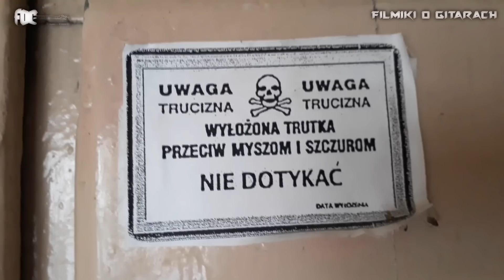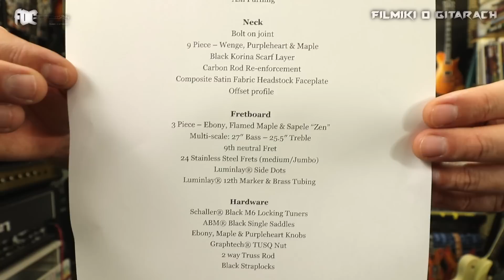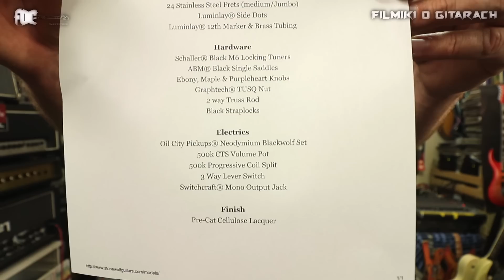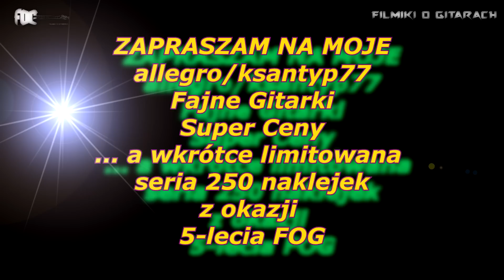Stone Wolf Guitars THE IKARA - mega wygodna żywa gitara - BOGNER ALCHEMIST - FOG 710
Stone Wolf Guitars - czyli Mike Payne, wybitny gitarmejker z UK, który bawi się w nietuzinkowe rozwiązania, łącząc różne materiały w produkcji swoich instrumentów. Wątpię aby zrobił dwa razy taki sam instrument, każdy jest niepowtarzalny i wyjątkowy.
Test nagrany przy pomocy mikrofonu Prodipe TT Lanen Pro - zajebisty mikrofon.
Użyłem wzmacniacza Bogner Alchemist.